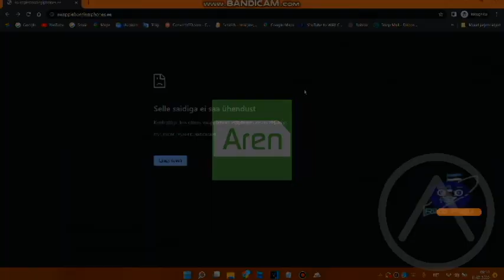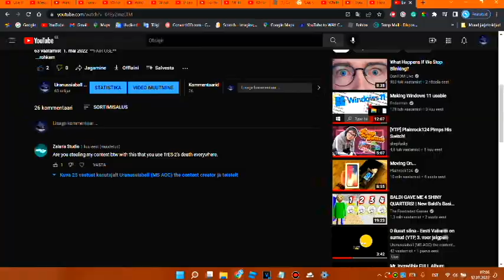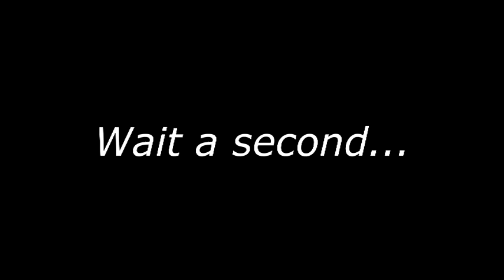0BW - ROEID (YTP, Round 6) layered with 0BW - ROEID (YTP, Round 6)